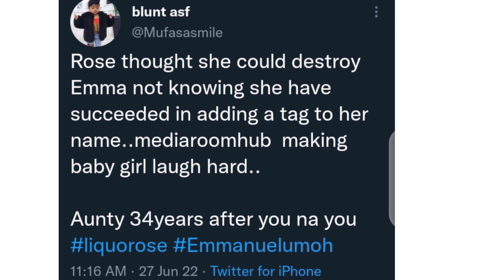See how LiquoRose Ignored EMMANUEL Greeting at Whitemoney's Party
Published On The 27th Of June, 2022